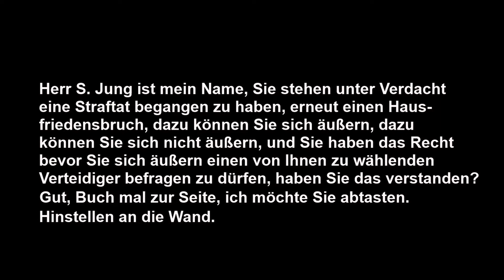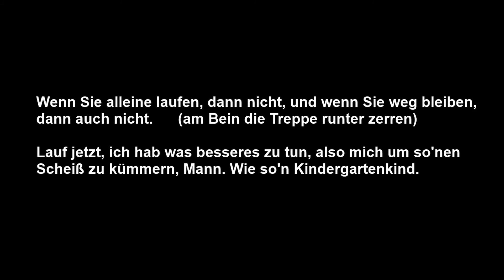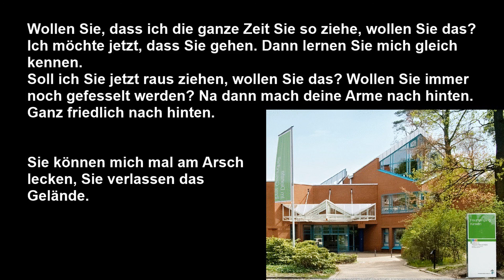Hausfriedensbrüche in der Psychiatrie 2019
Proteste im Theodor-Wenzel-Werk Berlin im Herbst 2019